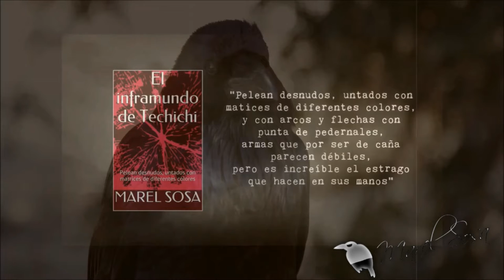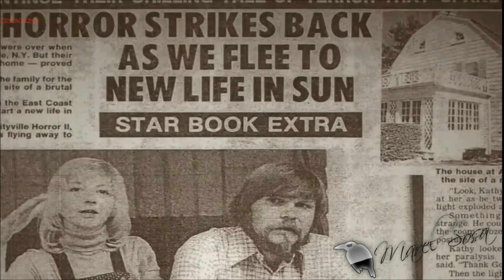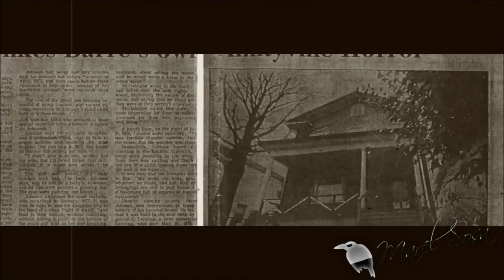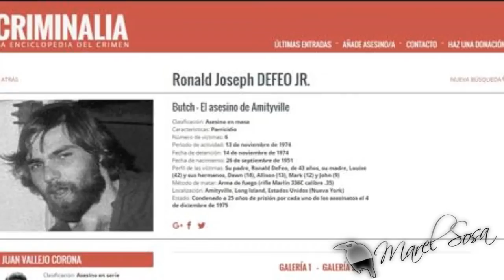★ ☠️🪦EL HORROR DE AMITYVILLE ha muerto ☠️🪦★ |CHIP - NEWS | BUNKER DEL CUERVO